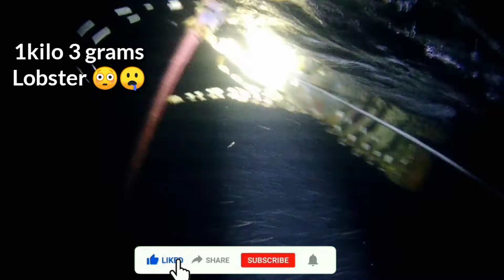"Catch and Cook Giant Lobster 🦞"